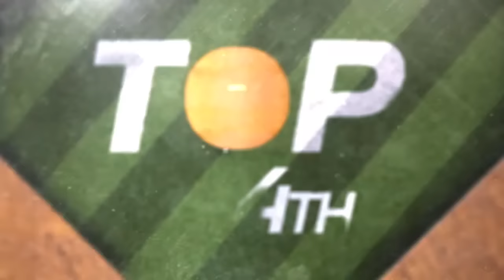D-Backs vs Dodgers Game 1 Highlights (5/17/22) | MLB Highlights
Diamondbacks vs Dodgers Game 1 full game highlights from 5/17/22